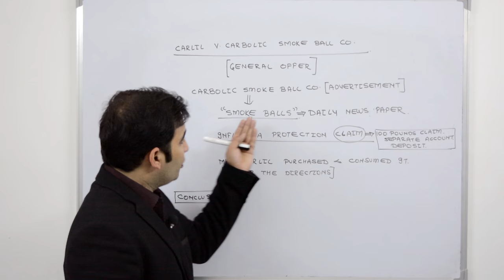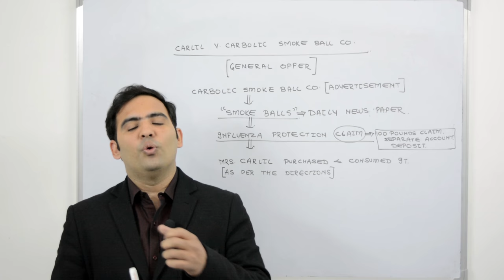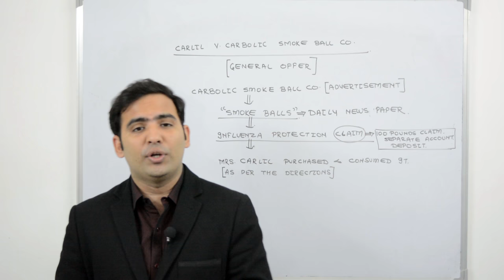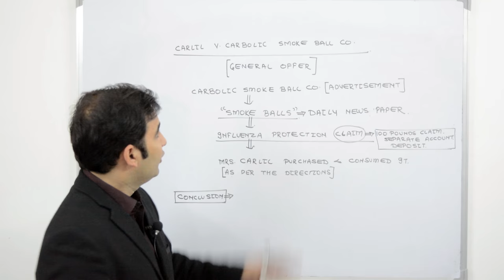The Indian Contract Act -General Offer - Carlil V. Carbolic Smoke Ball Co.Case Law | By Sanyog Vyas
Watch The Indian Contract Act -General Offer - Carlil V. Carbolic Smoke Ball Co.Case Law  , Lecture with Sanyog Vyas.